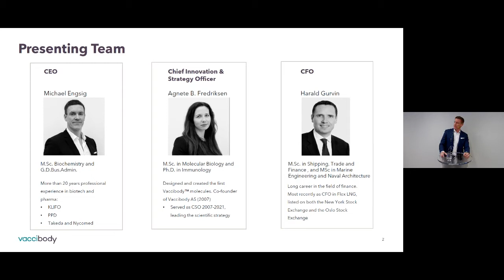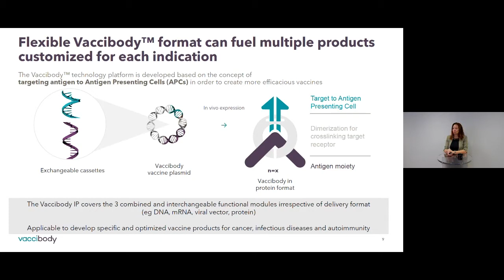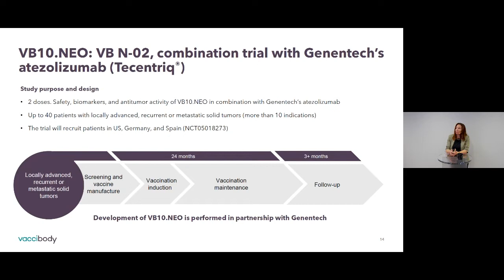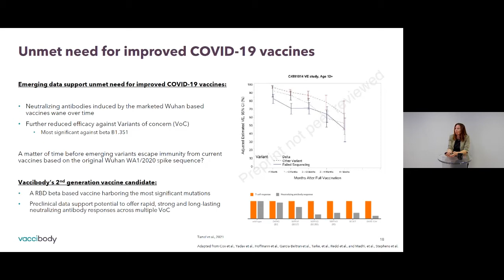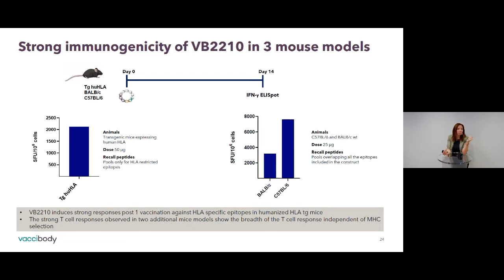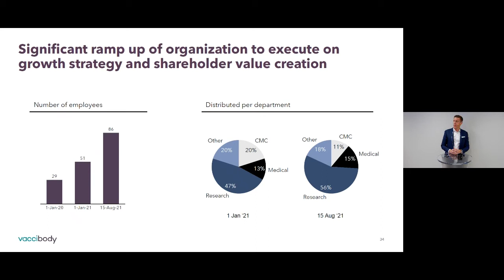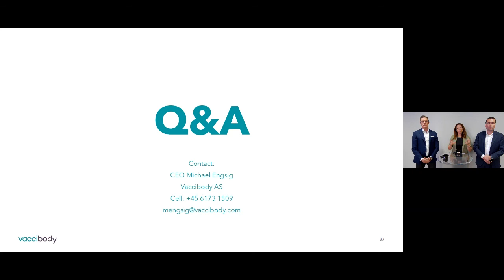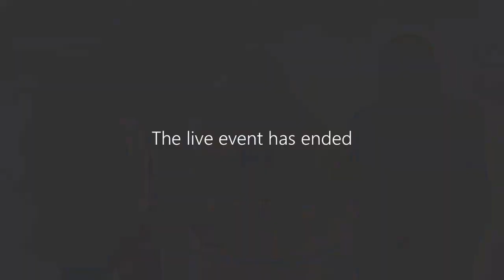Vaccibody Q2 and half-year report 26 August 2021